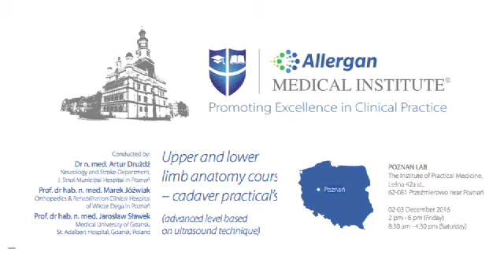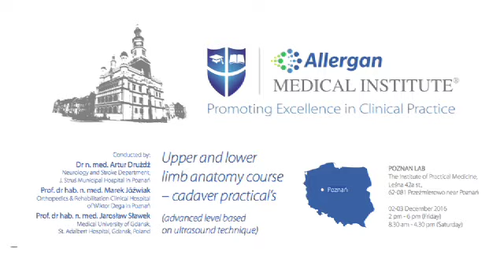Kurs anatomii kończyn górnych i dolnych - szkolenie na kadawerach. Poznań Lab.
Kurs anatomii kończyn górnych i dolnych - szkolenie na kadawerach. Poznań Lab.  Więcej na naszej stronie